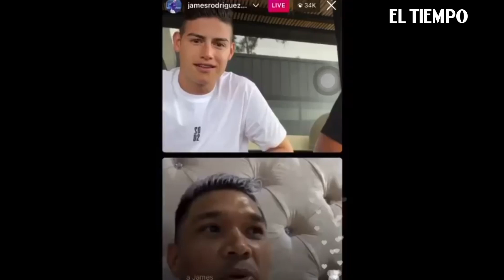James Rodríguez no se guardó nada y habló de la selección | El Tiempo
Noticias de último momento: James no se guardó nada y habló de la Selección. En un Instagram Live, acompañado de Teo Gutiérrez y Camilo Zúñiga, el jugador colombiano se refirió a la decisión de no convocarlo para la Copa América.